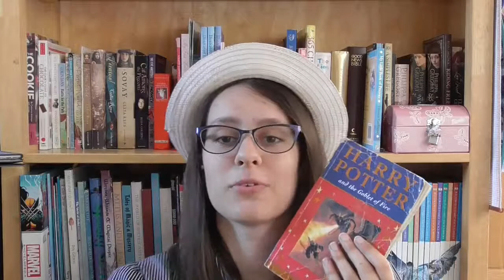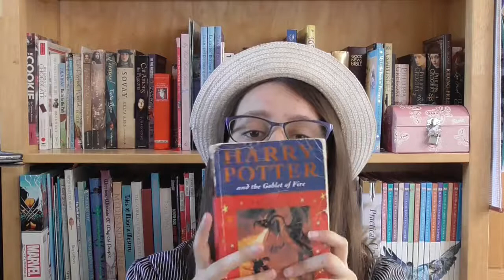BTAT 2018 TBR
I apologise for the departure from the channel, I will attempt to boost not only my reading, but also my online interaction through the BookTubeAThon.